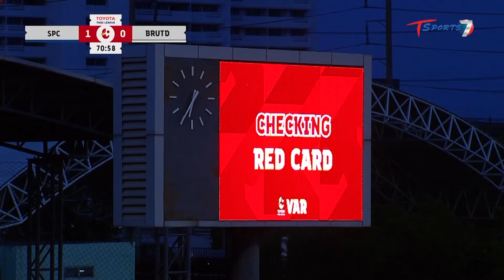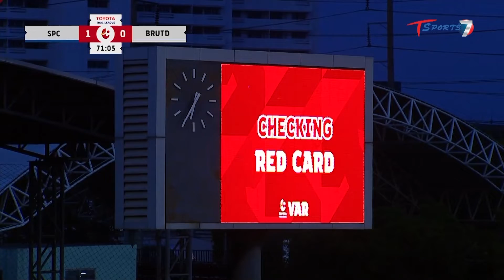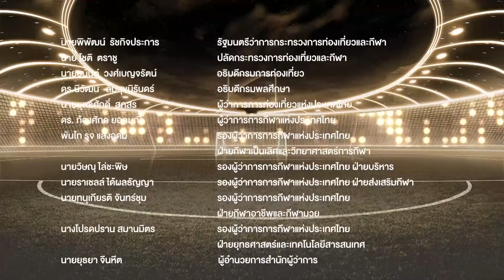รายการ ไฮไลท์ Thai League | EP.20 | สมุทรปราการ ซิตี้ - บุรีรัมย์ ยูไนเต็ด| T Sports 7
รายการ ไฮไลท์ Thai League (จันทร์-อาทิตย์ 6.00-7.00 น.)
รับชมไฮไลท์ฟุตบอลไทยลีกเต็มอิ่ม 60 นาที กับเหล่านักพากย์คนโปรดของคุณที่จะมาบรรยายเกมฟุตบอล ไทยลีกผ่านมุมมองฟุตบอล รวมทั้งอินฟลูเอนเซอร์ ที่จะร่วมเปิดมุมมองผ่านเกมไทยลีกแต่ละคู่ และเซเลบริตี้หรือนักฟุตบอลที่จะเป็นนักพากย์รับเชิญ
ดำเนินรายการโดย โทนคุง-พีระณัฐ จำปาเงิน และ เเจ็คเล็ก - สุวินัย